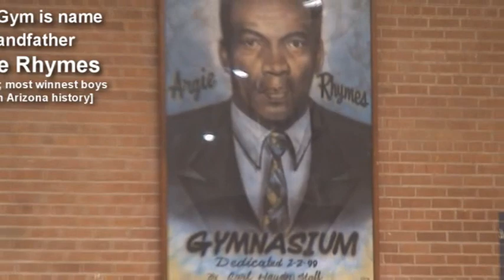Ebonee Rhymes #24 - Balling at Carl Hayden High School (01/26/2010)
Fairfax High School vs. Carl Hayden High School.  Ebonee (Class of 2011) is a point guard at Fairfax High School in Laveen, AZ. She is playing in the gym name after her grandfather, the great Coach Argie Rhymes.